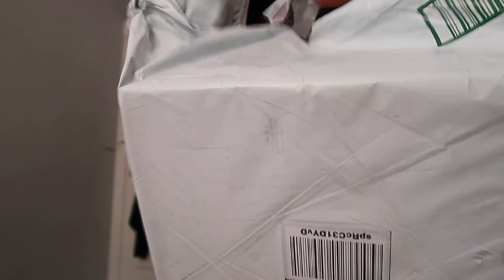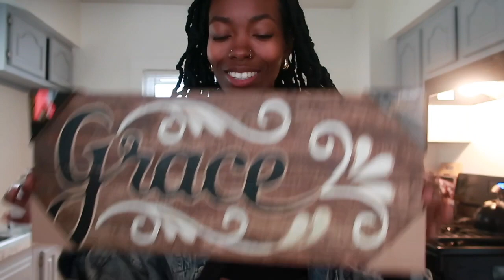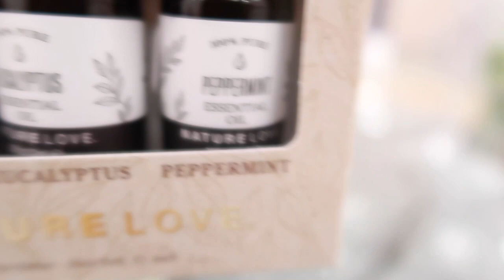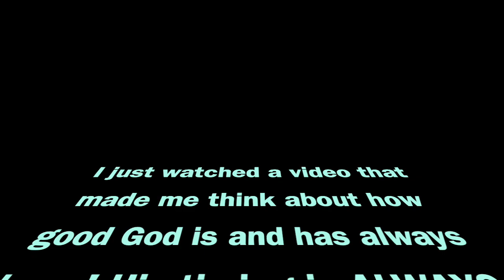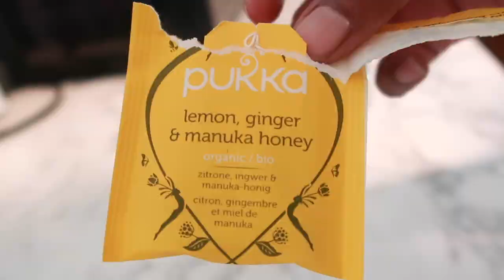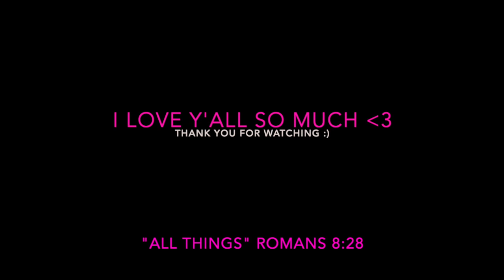Vlog| I can't believe this happened!! + why is Tim Duncan on my mind? + small home updates + more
I love y'all!  Remember that Jesus loves you even more!

8:28